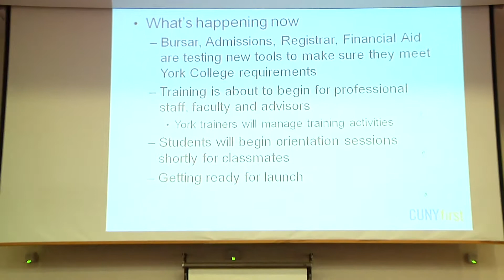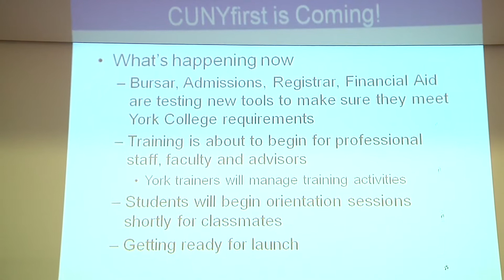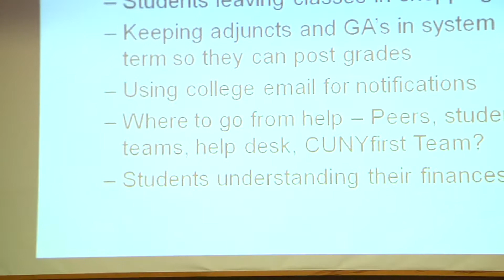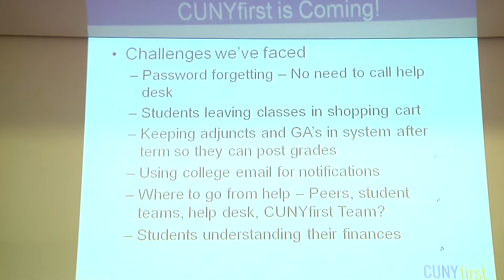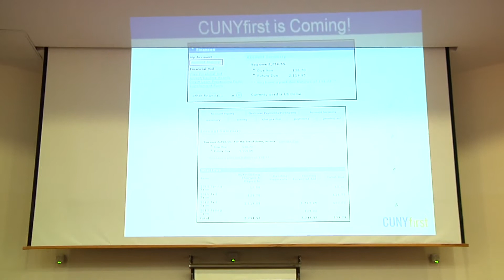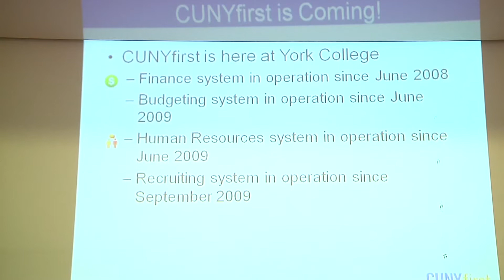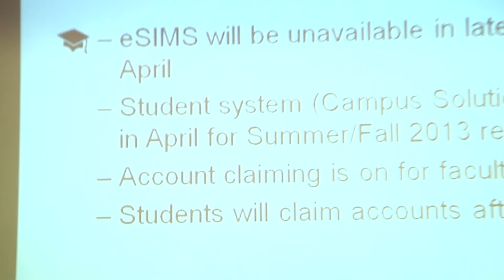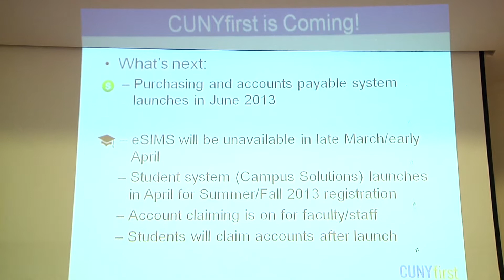CUNYfirst Campus-wide Call to Action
A representative from the CUNY Communications Office gave a brief presentation here during the Call to Action meeting and addressed the seamless transition to the new CUNYFIRST system. Representatives from Admissions, Financial Aid, IT, Registrar, Student Development and the Scholarship Office, who have been receiving training throughout the past year were on hand to facilitate a Q & A session immediately following the presentation.

It is crucial that students, faculty, staff and all departments and offices throughout the college review this video. Students from freshman through senior will need to know how to use the new system for financial aid, registration, and other services, which will now be conducted through CUNYFIRST starting in April. Staff, faculty will also have to adapt to this system when it goes live in April, 2013 at York College.